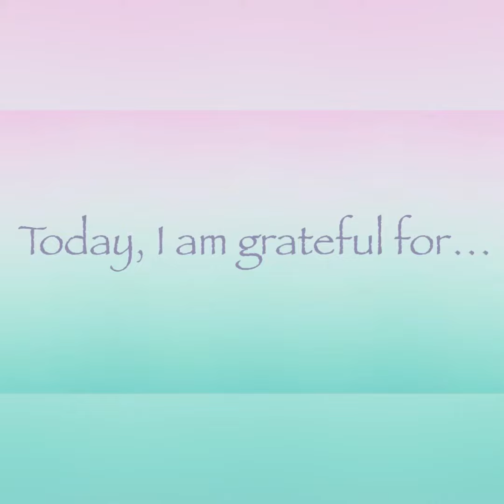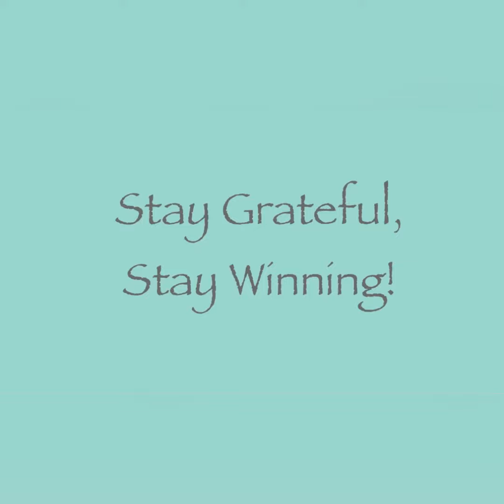Grateful Victories: Day 31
Welcome to Grateful Victories here I encourage you to live your best life through discipline and Gratitude.